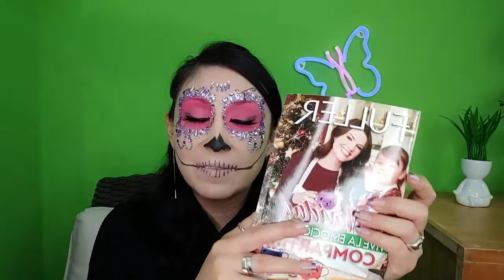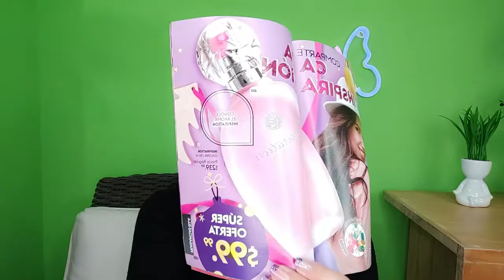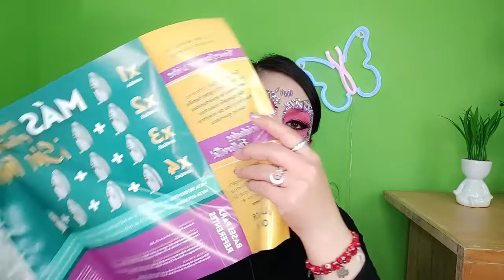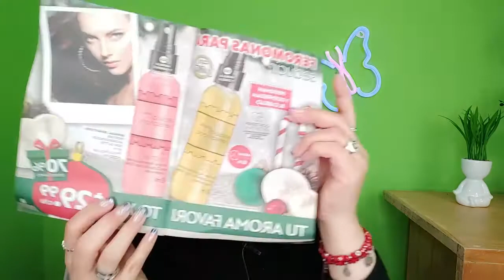PEDIDO FULLER... NOV - 21🤗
HOLA...AQUI UN VIDEITO DE MI OEDIDO DE FULLER...QUE LLEGO Y LLEGO TODO!!🤔

SIGUEME:
INSTAGRAM: mireyissima-los perfumes y yo